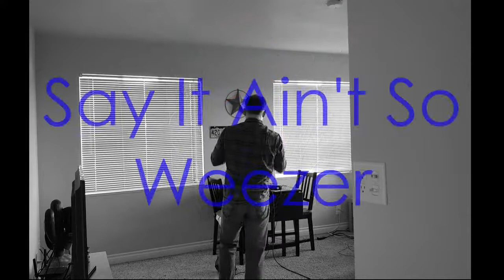Weezer - Say it Ain't So - 5-string Violin Cover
Here's one of my favorite Weezer songs done on my new 5-string! The extra C-string really makes the song. Enjoy!

Also now check me out on instagram: @bobbystoverviolin